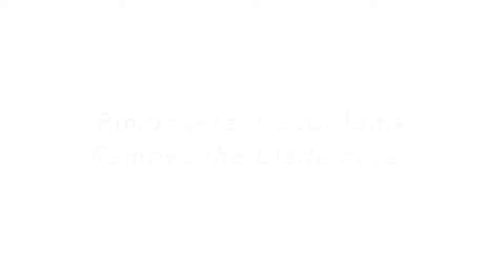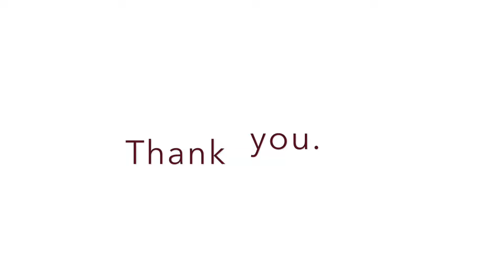Home line 200 – 250 – Asportalama / Blade extractor